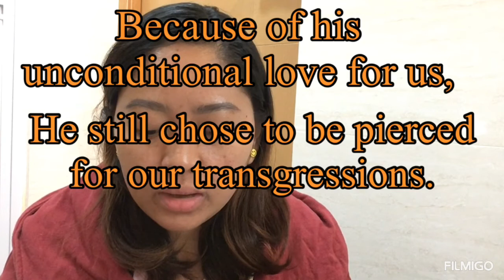December 23, 2020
Today’s Reading is from the book of Isiah 53:1-9

“NO GLITZ, JUST GLORY”